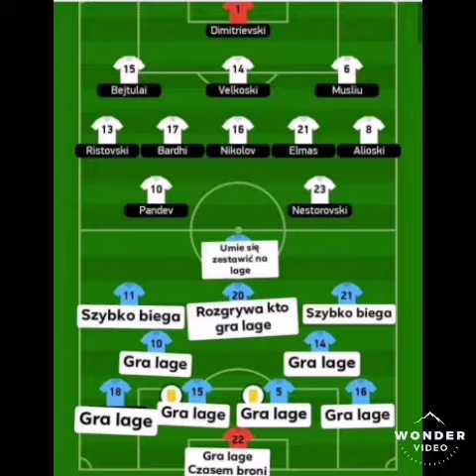MEMY: MACEDONIA 0:1 POLSKA #141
Witam was w kolejnym odcinku serii jaką są memy. Dziś przedstawię wam najlepsze memy po meczu naszej ukochanej reprezentacji Polski, gdzie udało nam się wymęczyć wynik i ostatecznie wygraliśmy jeden do zera.